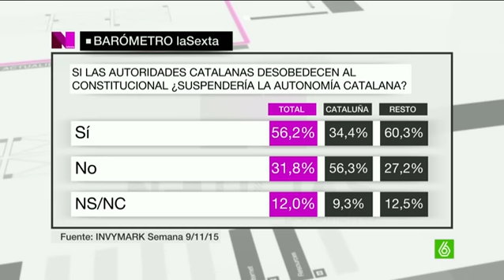BARÓMETRO | Solo uno de cada tres catalanes muestra preocupación por la unidad de España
La preocupación por la unidad de España divide por la mitad a la sociedad. El 47% de los españoles asegura sentirse muy o bastante preocupado, mientras que el 52% no manifiesta esa inquietud. Según el barómetro de laSexta, en Cataluña solo uno de cada tres ciudadanos muestra mucha o bastante preocupación por la unidad de España.